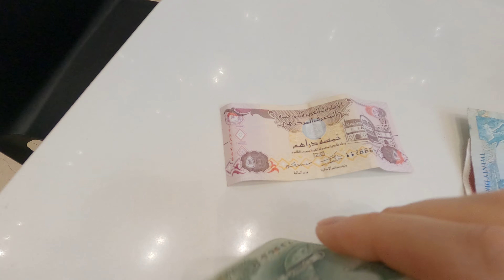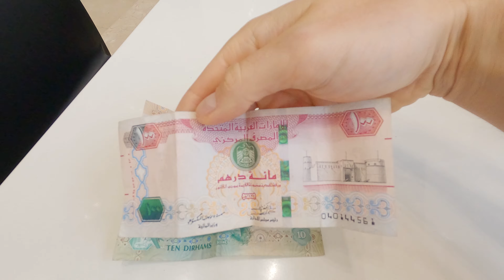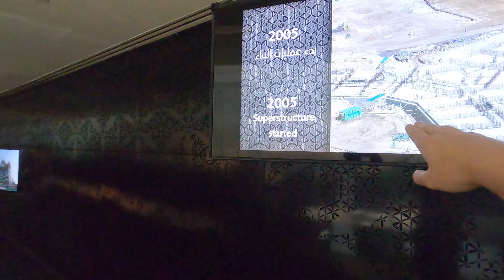Самое высокое здание в мире - Бурдж-Халифа. И фуд-корт в Дубай Молл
Башня Бурдж-Халифа в Дубае - самое высокое искусственное сооружение в мире, ее высота составляет 825 метров. В этом небоскребе-рекордсмене находится самая высокая в мире смотровая площадка под открытым небом.
Самое высокое здание в мире и, на мой взгляд, самое дорогое. Но оно того стоит, когда вы доберетесь до вершины и увидите умопомрачительный вид на Дубай.

🎥Снято на GoPro HERO8 Black